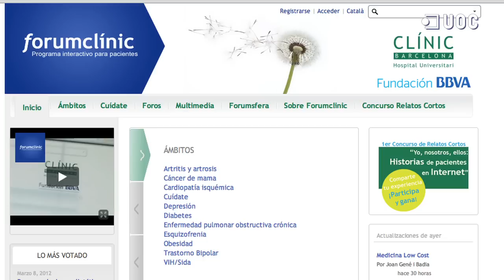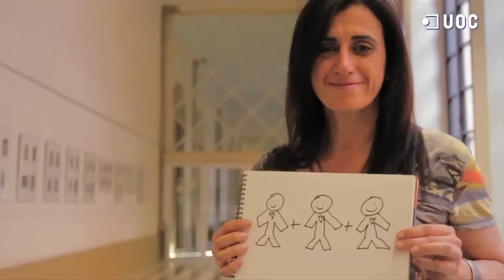Imma Grau_ForumClinic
COM CONSTRUIR UNA ORGANITZACIÓ SOCIAL A LA ERA 2.0?
Barcelona, 1 de juny de 2012

 "Compartint experiències". Taula rodona.
Imma Grau, Departament de Comunicació de l'Hospital Clínic, experiència amb comunitats de pacients